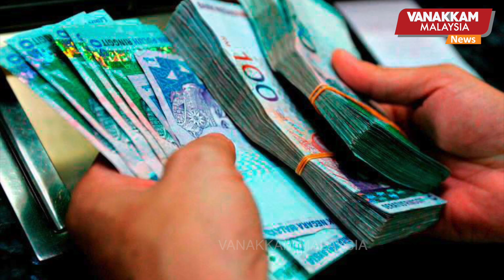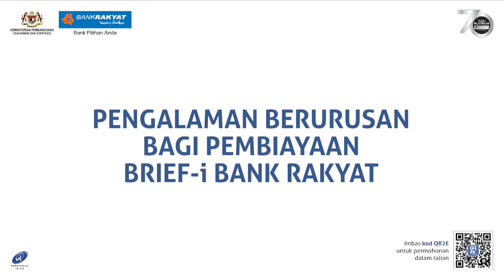29/10/2024: Woman loses RM80,000 EPF savings in online investment scam in Jasin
Woman loses RM80,000 EPF savings in online investment scam in Jasin